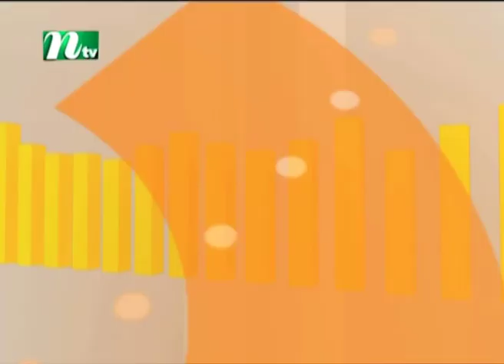Chhutir Diner Gaan | ছুটির দিনের গান | Dr. Nashid Kamal | Friday Live | EP 212